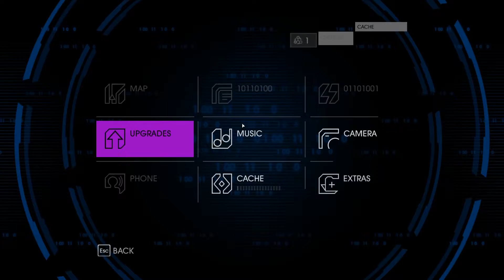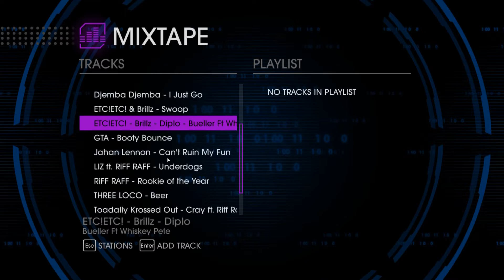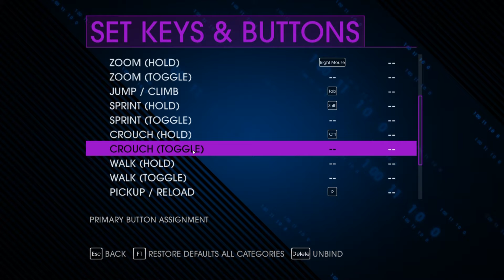Saints Row IV (Ep.1)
Hei! Astazi m-am gandit sa revin cu un noua serie, de data aceasta jucand Saints Row IV!

Acest videoclip poate fi vizualizat in HD, chiar daca nu este prestabilit asa (uitati-va in setarile de calitate ale videoclipului).

V-am pupat!

Sia

Hai sa fim prieteni!